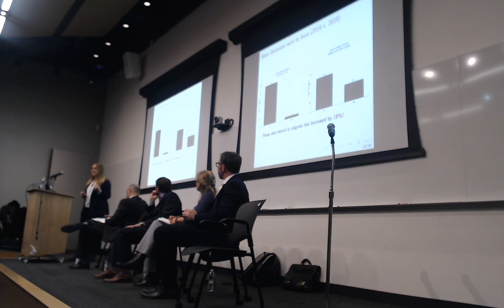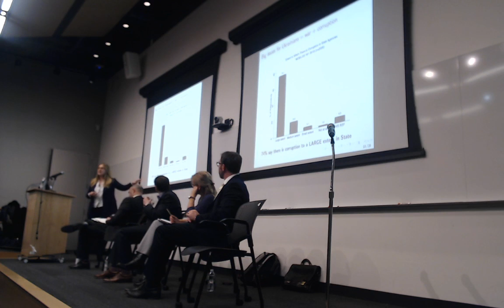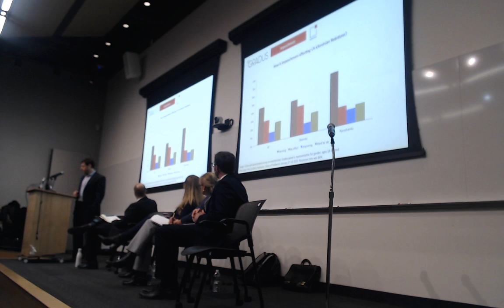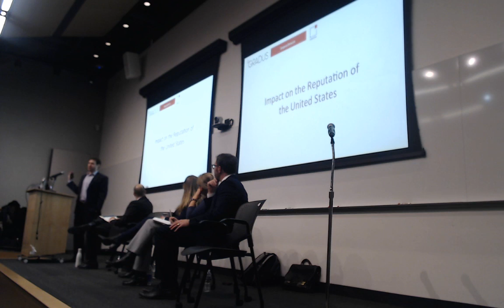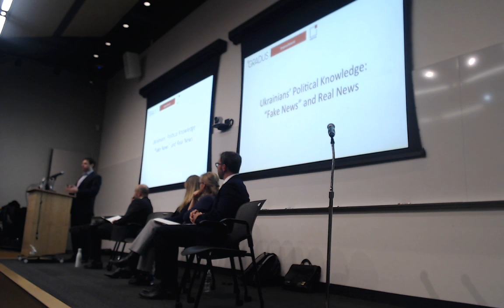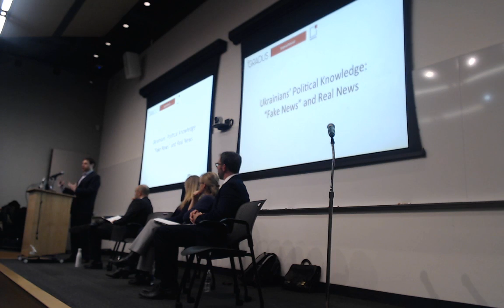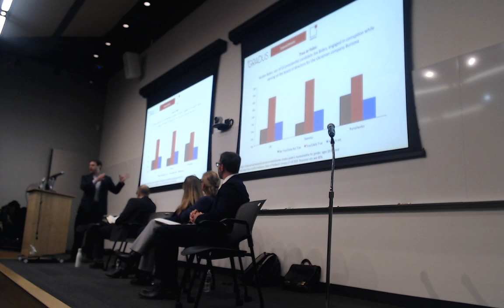Impeachment - From the Ukrainian Perspective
As the United States enters the next phase of the impeachment process, join our panel of experts as they consider what this means for Ukraine, Ukraine's relations with Russia, and Russia and Ukraine's relations with the U.S. moving forward.

Panelists include:

Oxana Shevel
Associate Professor of Political Science at Tufts University

Olga Onuch
Senior Lecturer in Politics at the University of Manchester

Jordan Gans-Morse
Associate Professor of Political Science at Northwestern University

Keith Darden
Associate Professor in the School of International Service at American University

Moderated by
Alexander Cooley, Director of the Harriman Institute, Columbia University
Joshua Tucker, Director of the New York University Jordan Center for the Advanced Study of Russia